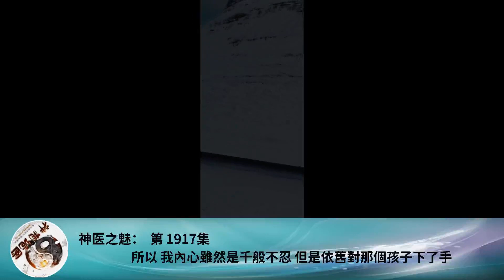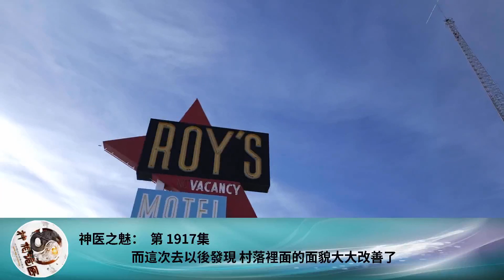神醫之魅： 第 1917集